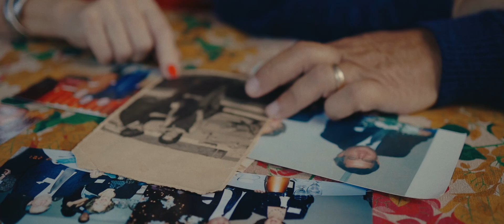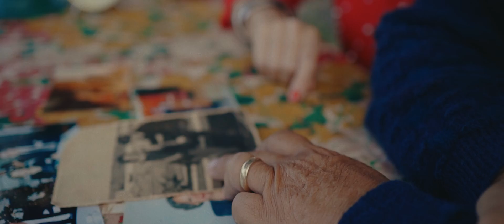Fransien Scott | Staan Reg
“Staan Reg” translated in to English means “I am ready”. The lyrics were initially written at a time when our family received the sad news that my  precious mum had been diagnosed with Alzheimer’s. The words poetically describe the things I remember doing with her when I was younger, but mostly it really just celebrates a life of making memories with someone that you have loved all your life. It asks questions such as “who will I be able to share my stories with” and “who will be able to listen until we reach that place where we cannot remember anymore”. This song asks the question as to whether there is “a place” where we cannot remember anything anymore - a specific moment in time? If in fact this place exists, we become “ready” to arrive at that place as the MOMENTS where “knowing what we don’t know or remember” feels TOO long and difficult. This is our reality as we pass through this life but before that arrives for most, we are given opportunities to love others, to share in experiences and to make beautiful memories - live and love others in this moment and appreciate today.